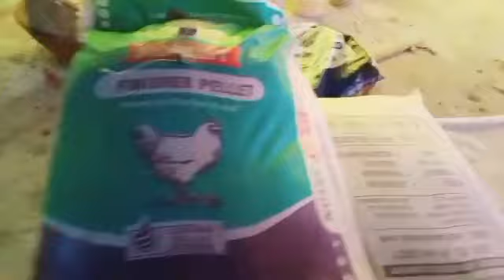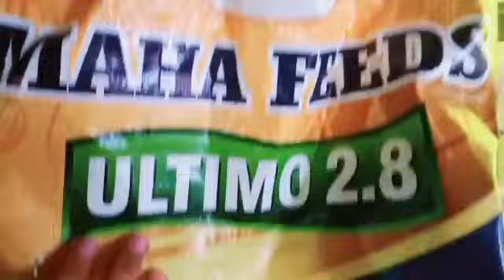मैने कमाया 1000 मुर्गी से मात्र 30दिन में 1 लाख Profitable poultry farming teacher's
मैने कमाया 1000 मुर्गी से मात्र 30 दिन में 1 लाख Profitable poultry farming teacher's

Poultry farm income per mont